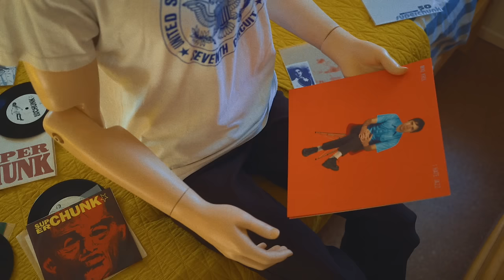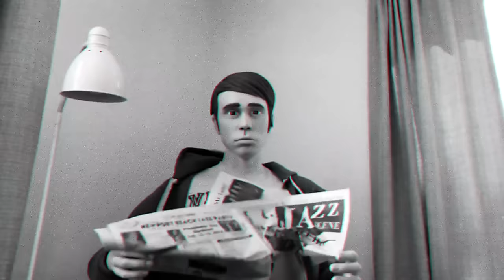Mike Krol - Fifteen Minutes (Official Music Video)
From the album Mike Krol Is Never Dead: The First Two Records, out July 14, 2017 on Merge Records.

Directed by
Andrew Van Dorn
Art Direction by
Anna Lian Tes
Mannequin head fabrication by
Max Winston
Props provided by
Living Room Highland Park
Whurl
Gabrielle Messineo
Jon Vermilyea
Special Thanks to
Brian Van Dorn
Betsy & Gregory Brouillette